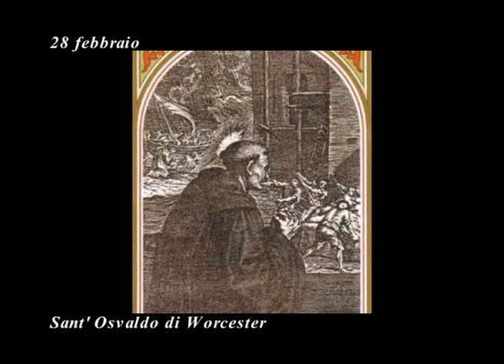28 Febbraio 2012 - Sant' Osvaldo di Worcester -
Un Santo al Giorno
28 Febbraio 2012
Sant' Osvaldo di Worcester